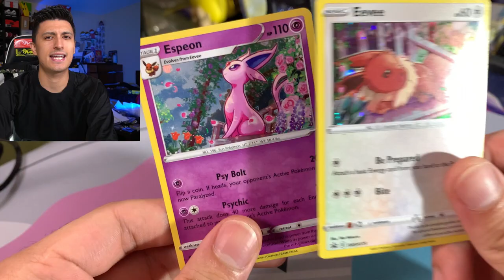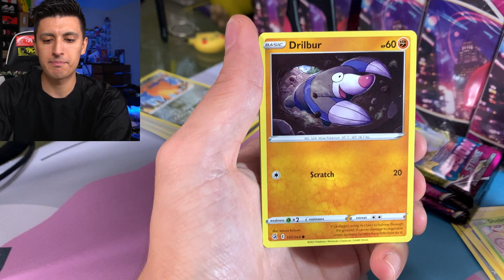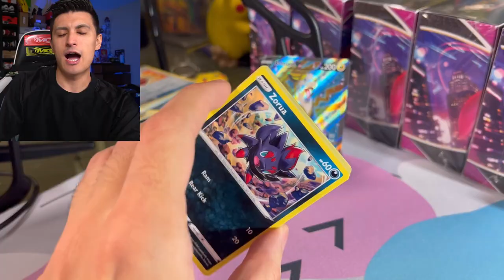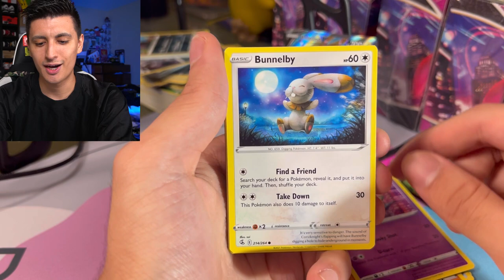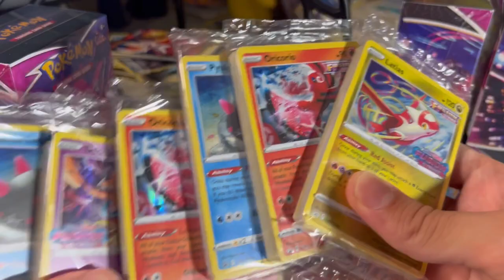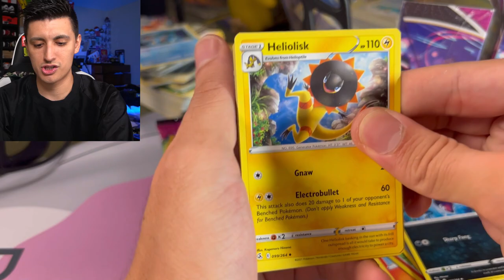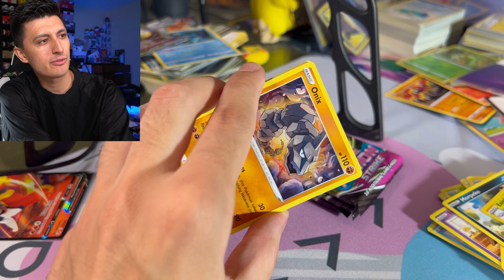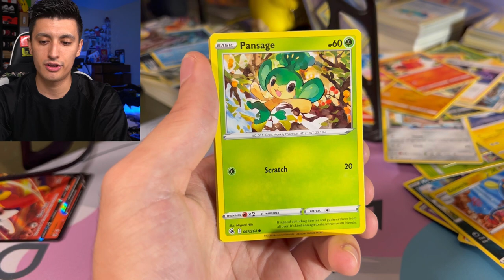IS IT WORTH IT? Pokemon Booster Pack CASE! + 10,000 Subscriber Q&A!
We're opening my very first Pokemon TCG Build and Battle case on the channel! This one is full with 40 Fusion Strike Booster packs and some amazing promos cards! I'm also giving a free Lost Origin Booster Pack to each person's question I answered in today's video!